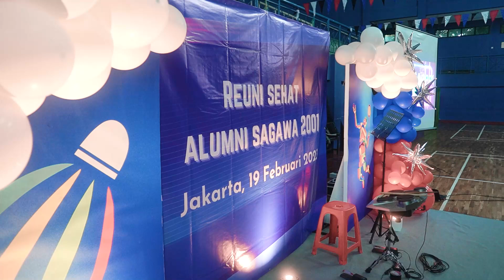Reuni sagawa 2001 I 19 feb2023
Reunian sambil olah raga sehat.